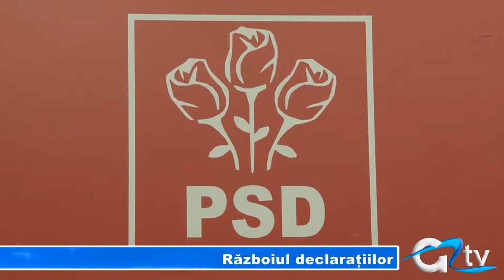RAZBOIUL DECLARATIILOR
În urmă cu câteva zile, social-democratul Mircea Geoană spunea că electoratul PSD nu prea poate fi motiv să voteze cu Crin Antonescu la prezidenţialele din 2014. Cam aceeaşi părere o are şi preşedintele PSD Giurgiu, Niculae Bădălău, care a declarat că o să-i fie foarte greu să-i convingă pe oameni să-l voteze pe Crin.